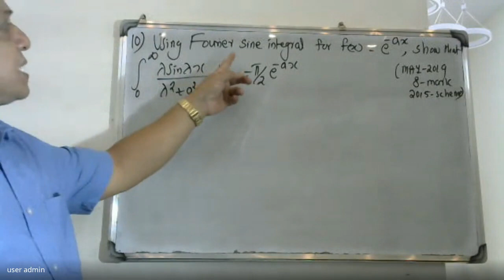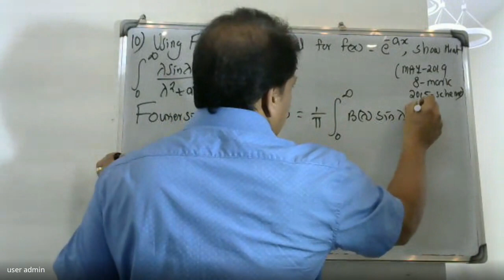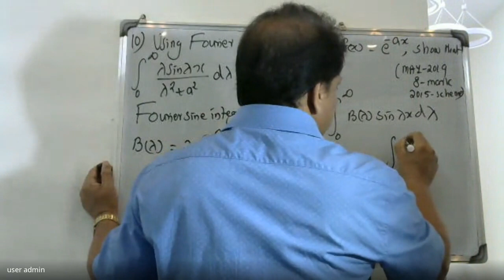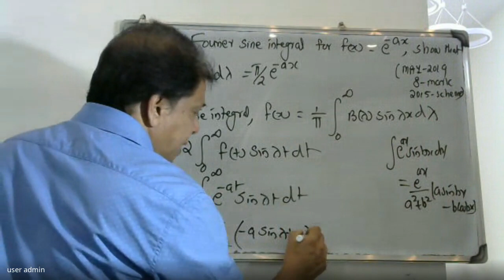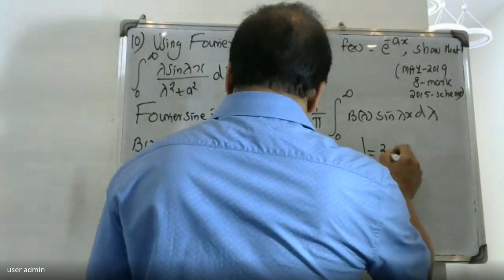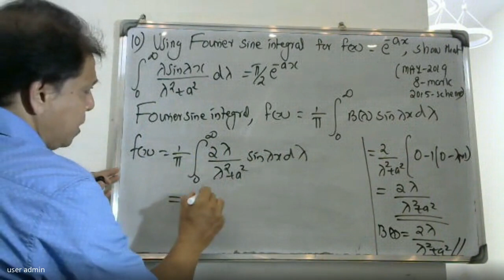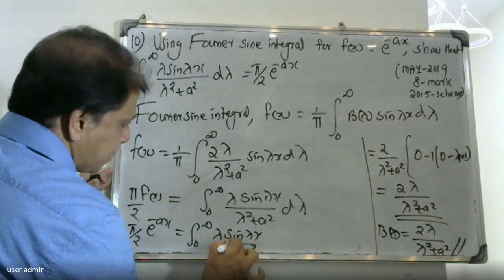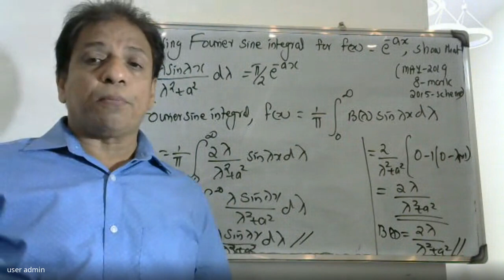U.Q.-10IGroup B&CI GYMAT301 S3 Module1 FOURIER TRANSFORM | MODULE 5 MAT102| 2024 SCHEME| BTECH KTU